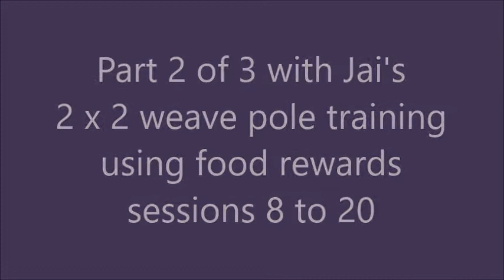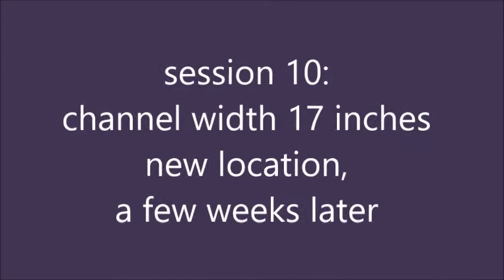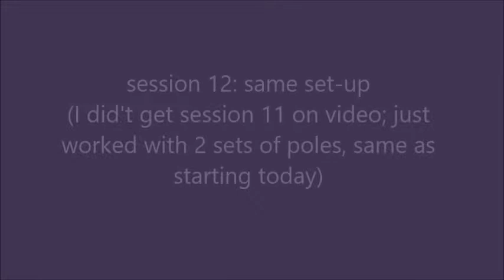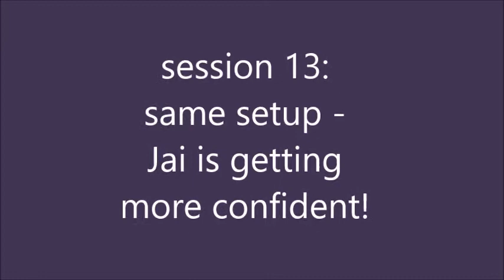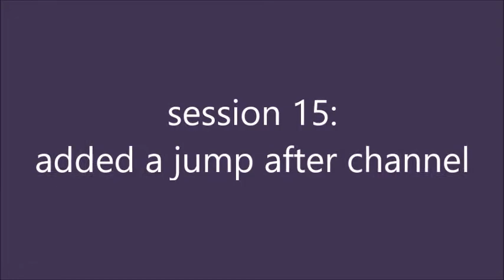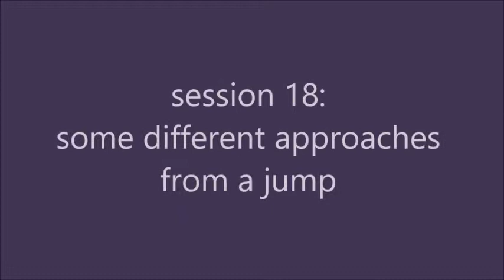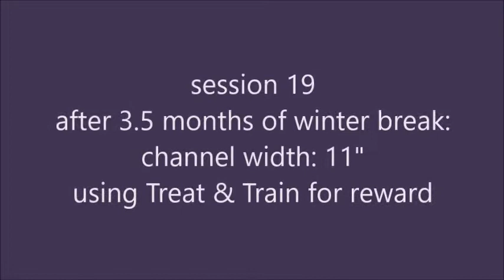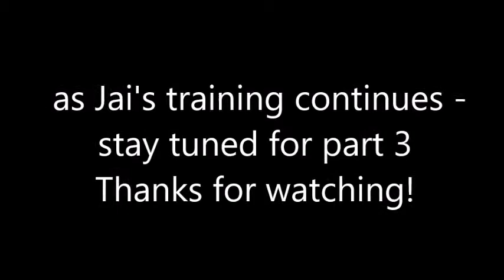How to teach weave poles using 2 x 2 method - part 2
This is part 2 of 3 showing how my border collie Jai is learning to weave using the 2 x 2 method with food rewards. The video is only edited for brevity and shows how we worked through errors and helping him understand this complex agility task.
Please pay attention to how I switch sides: always at the reward and never before the weaves. This keeps the flow going and allows for quick repetitions.